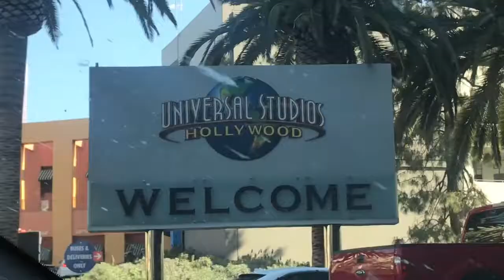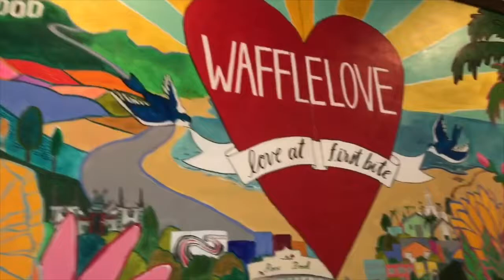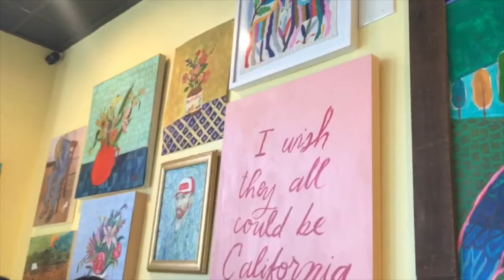vlog day 7&8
todays video consist of day 7 and 8. cali was good to us specially san francisco i will definitley miss it.  hope you guys enjoy it. dont forget to subscribe like share and comment. thank you guys love yall.